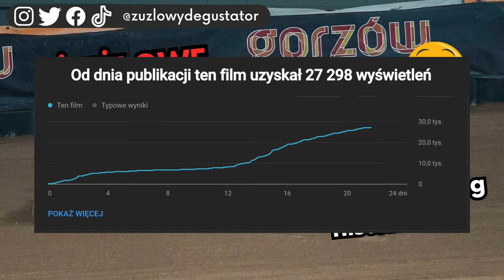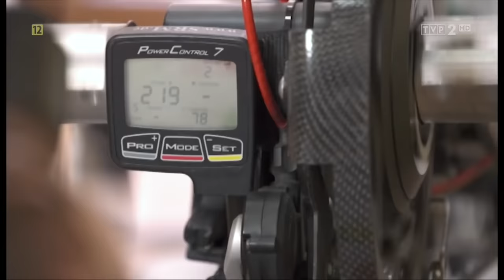Żużlowe upadki, które zmieniły bieg historii dyscypliny! część 2.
Witajcie w najnowszym filmie!

Jest to druga kompilacja żużlowych upadków, lub jak mawiają Anglicy: Speedway crash compilation, które naszym zdaniem miały realny wpływ na rozwój naszej dyscypliny jak i karier klubów bądź zawodników.

- Dlaczego zrezygnowano z dmuchanych band na prostych?
- Co spowodowała kontuzja Cegielskiego?
- Czy wykluczony Hans Nielsen miał szansę zdobyć tytuł?
- Dream team w Częstochowie. Jak nie zdobył nawet medalu?
- Czy istnieje życie po żużlu?

Odpowiedzi w tym filmie!

ZAPRASZAMY!!!